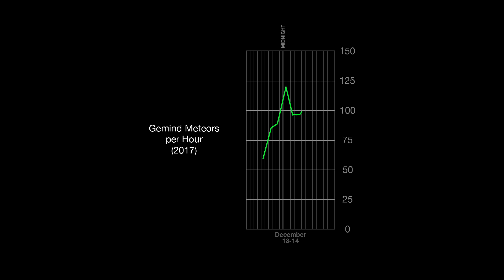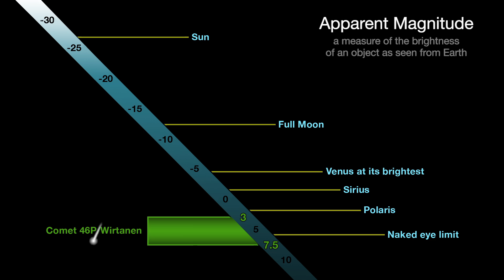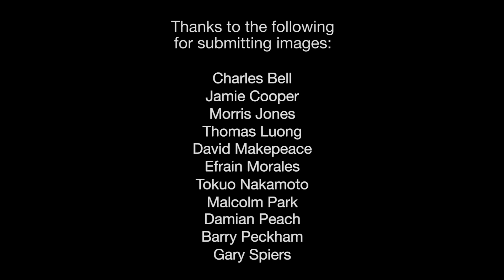What's Up for December 2018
This December brings the Geminids, a comet and a fond farewell. The Geminid meteor shower peaks Dec. 13-14, with best viewing from dark sky locations after midnight local time.

This is Jane Houston Jones' final episode of "What's Up," which she has written and hosted since 2007. The series has covered the day and nighttime sky, from sunsets to eclipses, planets, comets and beyond, and will continue to do so in 2019 with a new voice.